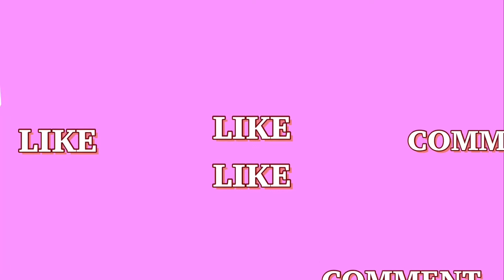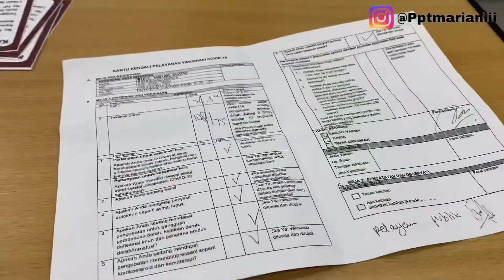The experience when I did vaccination //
Hello, it's my first-time vaccination so I want to make memories about it. Also, I just explained what I feel after vaccination. If there's any question, don't be shy to ask me.

Recorded by iPhone Xr
Edited by VLLO and iNshot